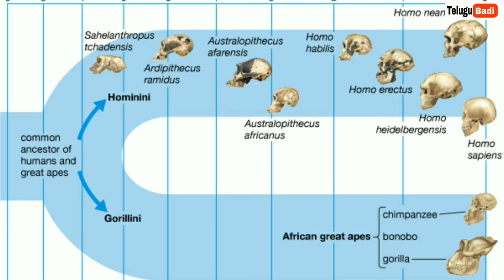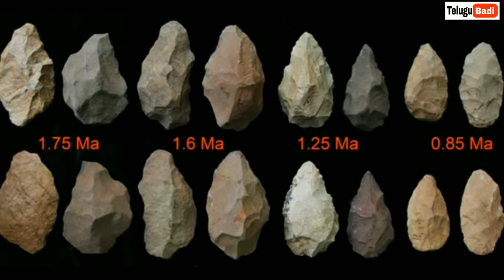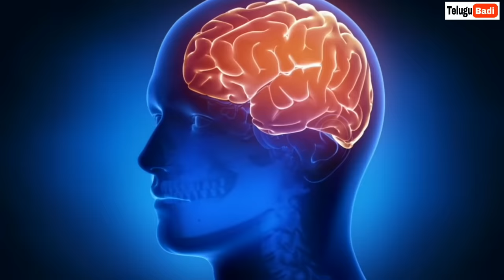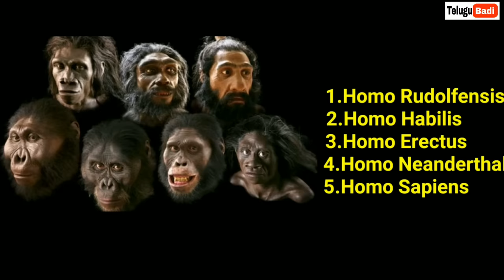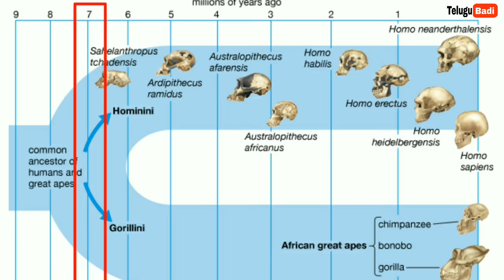Human Evolution in Telugu | The First Human | How Humans formed on Earth | Telugu Badi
Human Evolution Explained in Telugu

My Gear